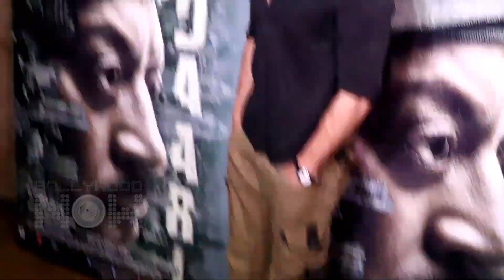Shah Rukh Khan, Kangana Ranaut At Irrfan Khan Madaari Screening - Celeb Review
Irrfan Khan's Madaari Screening: Celebs Shahrukh Khan, Kangana Ranaut, Amitabh Bachchan, Kriti Sanon, Daisy Shah, Zarine Khan came out to support Irrfan Khan's Madaari. Check out the celebrity review in this video.